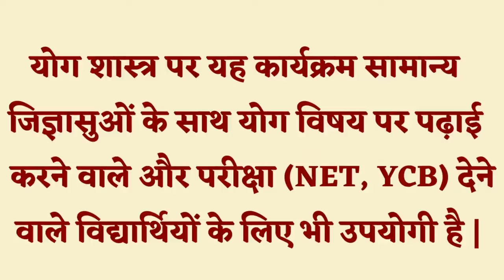प्राकृतिक चिकित्सा के सिद्धांत रहस्य, आरोग्य रक्षक पंचतंत्र,